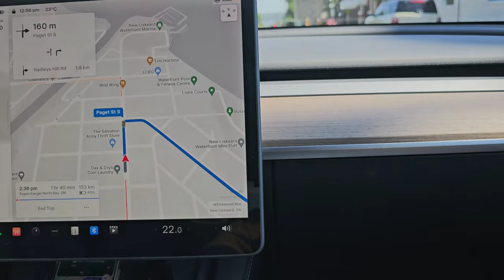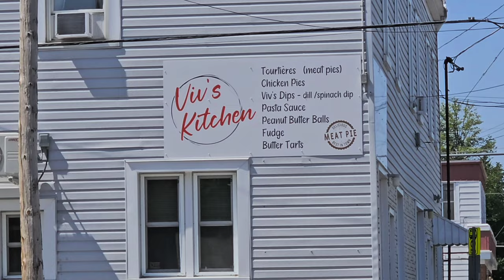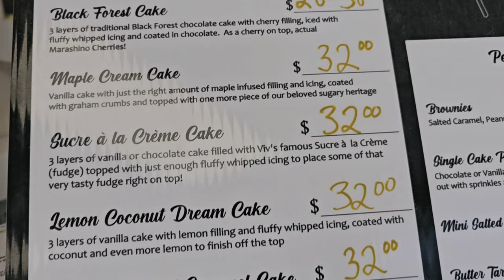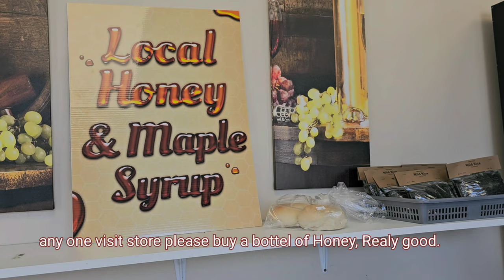Viv's Kitchen Cake & Food Products - நல்ல கேக் சுவையானது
Peanut butter Balls
cisco pie crust # Butter Tarts

Vivi's Kitchen
114 Whitewood Ave
New Liskeard, Ontario, P0J 1P0